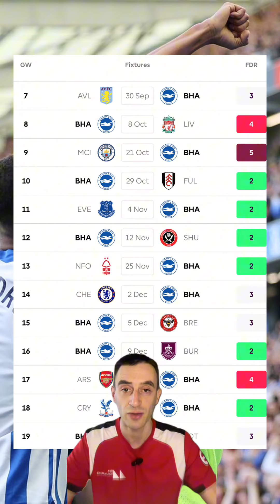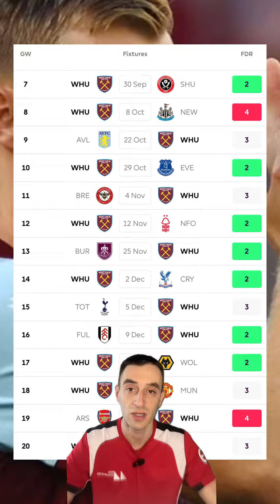FPL GW7: Da li prodati Mbeuma i Mitomu i ko su alternative? FANTASY PREMIER LEAGUE 2023/24